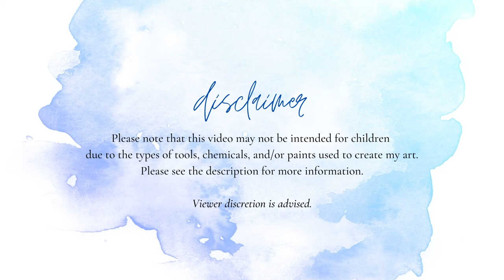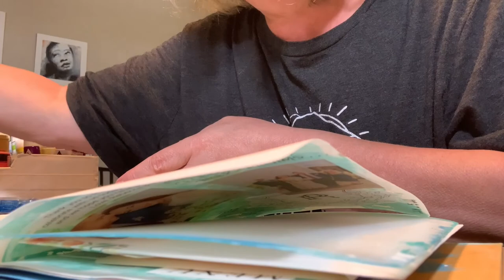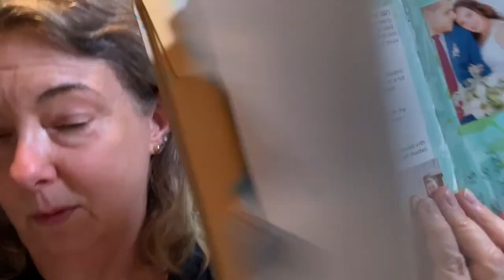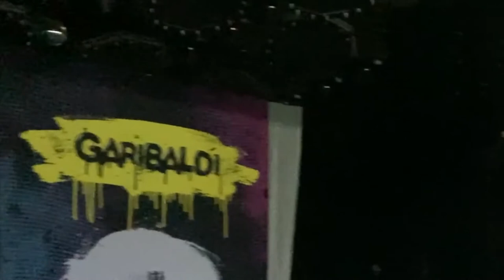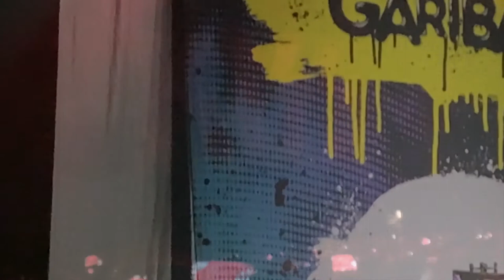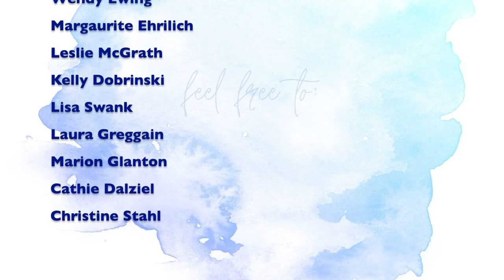My Week In Review 9-12-21 To 9-18-21 jpg